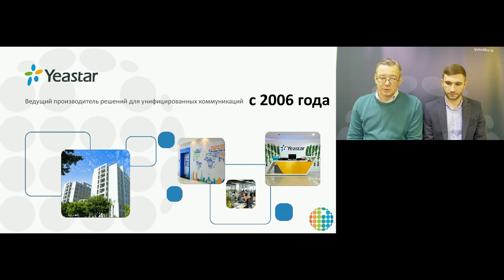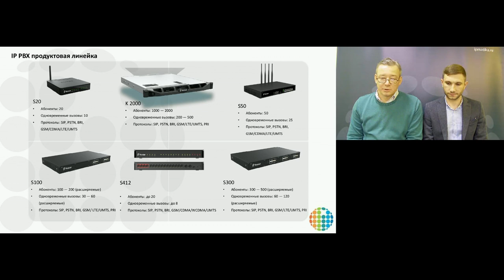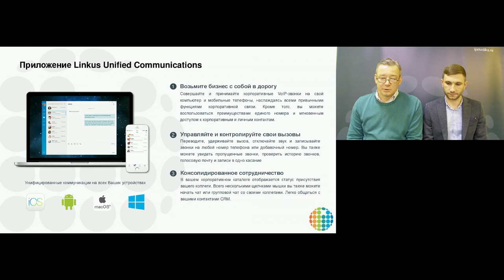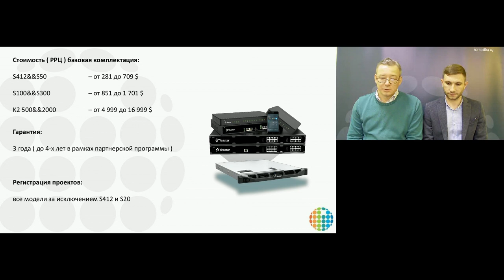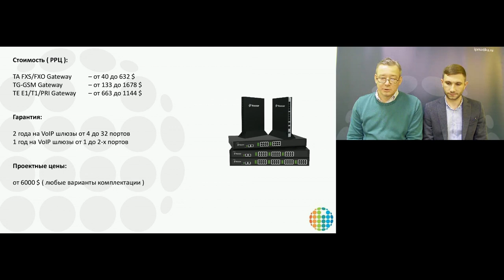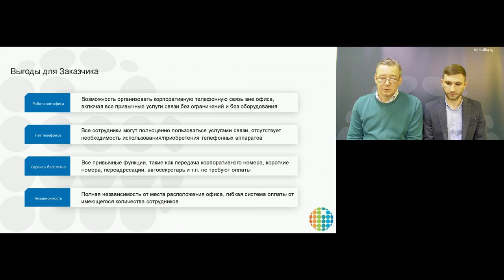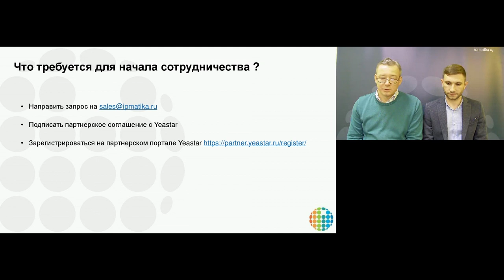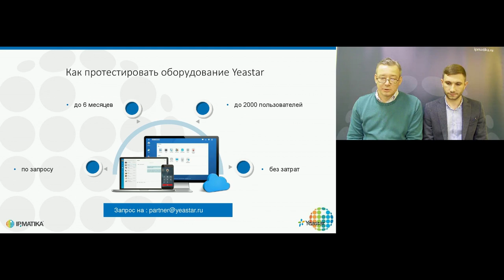Как заработать на оборудовании Yeastar? IP-АТС и VoIP-шлюзы Yeastar для СМБ от 20 до 2000 абонентов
24 сентября 2020 года продакт-менеджер Александр Воронов и пресейл-инженер компании АйПиМатика по телефонным решениям Эдуард Макаев провели вебинар "Как заработать на оборудовании Yeastar? Надежные и функциональные IP-АТС и VoIP-шлюзы Yeastar для малого и среднего бизнеса от 20 до 2000 абонентов"

Основные темы вебинара:
- партнерская программа и условия сотрудничества;
- продуктовая линейка VoIP-шлюзов;
- продуктовая линейка IP PBX и CloudPBX;
- единая система управления;
- программные продукты.